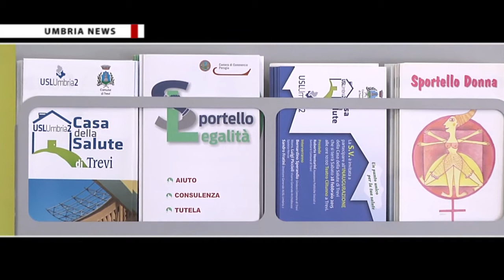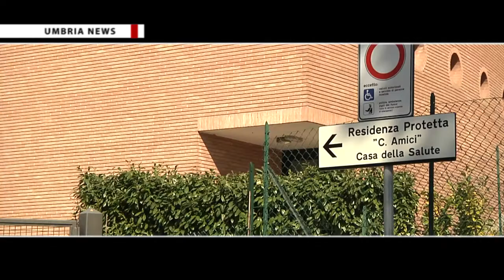Casa della salute di Trevi, inaugurazione della presidente Catiuscia Marini [UMBRIA NEWS]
A Trevi la Regione Umbria ha inaugurato la Casa della salute. Tra i servizi che la struttura offre continuità assistenziale 24 ore su 24, accesso a tutta la rete dei servizi sanitari;  migliore integrazione delle professioni sanitarie e socio sanitarie; potenziamento di cure domiciliari e attività ambulatoriali; messa in rete in una unica banca dati di tutte le informazioni sanitarie dei pazienti.